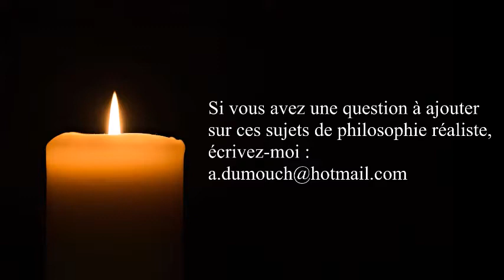Psychologie 9- Y a-t-il un remède à l’angoisse d’origine mystique ? premiers pas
ou sur ce compte en France :
BIC CMCIFR2A

Merci.